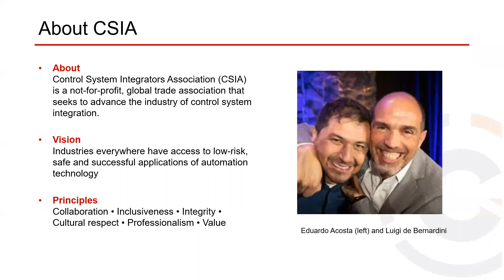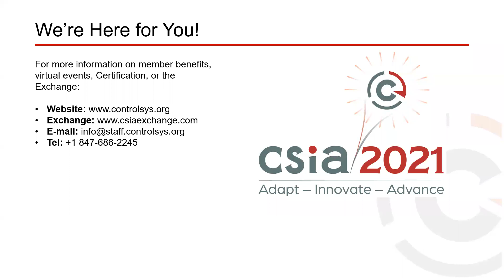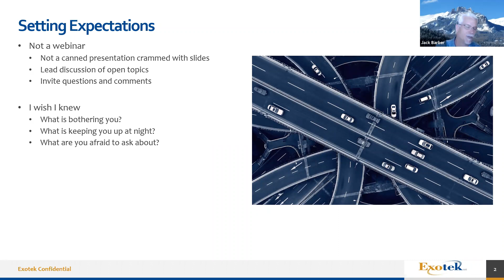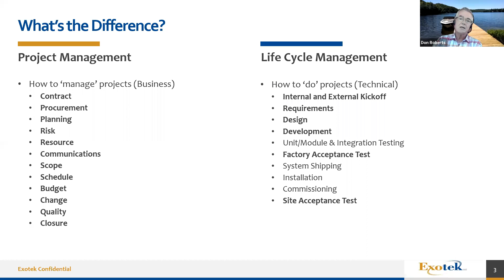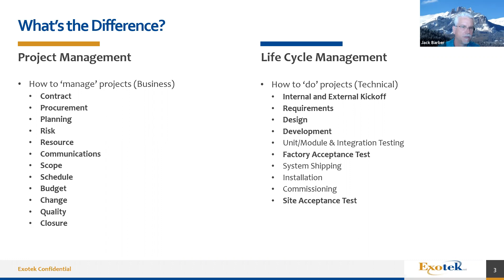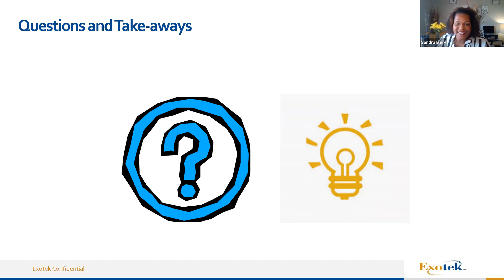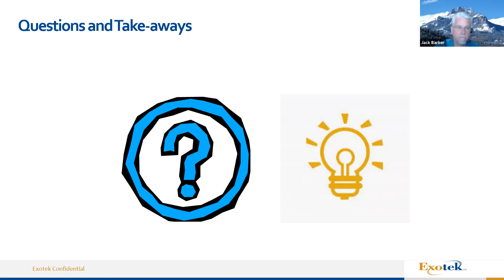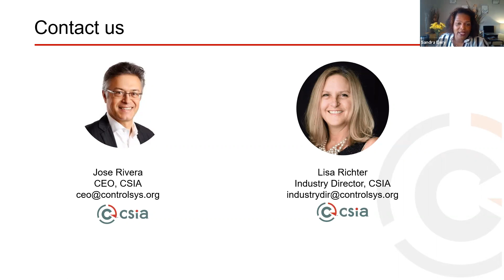Insights into BP Deployment, Project Management and Life Cycle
So, you joined CSIA with the intent of getting your company to the next level? Maybe, you just joined and are looking at how to start deploying the CSIA BPs in your company. Or, you’ve been a member for a while, have deployed a few BP chapters but need a few more to be ready for an audit. We get it. Looking through the CSIA Best Practices and Benchmark guide can be overwhelming. Where do you start? What’s the most effective way to attack it? During these sessions, we will focus on the following areas:

1. General Orientation – common approaches, factors for success, and challenge areas.
2. Project Management and System Life Cycle – key insights to improve your business, not just prepare for an audit
3. Financial Management – not just accounting tips, but how to improve profitability and finance growth
4. General Management – strategic planning and operational execution

Presenters: Jack Barber and Don Roberts
Company: Exotek